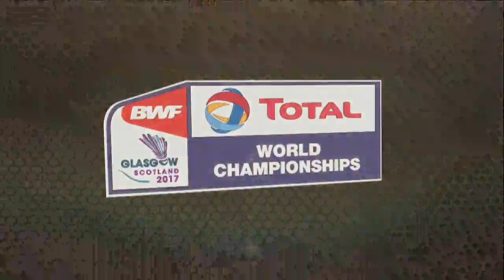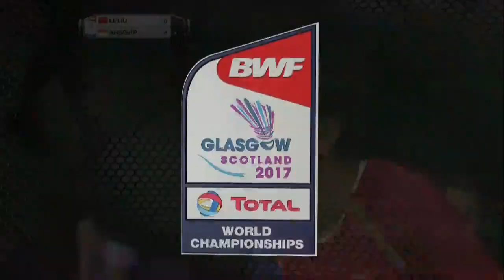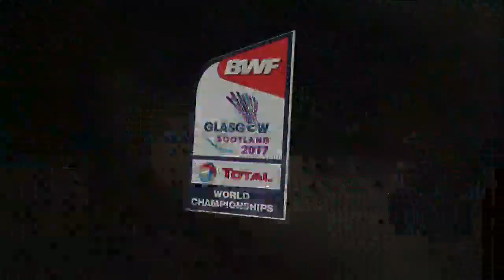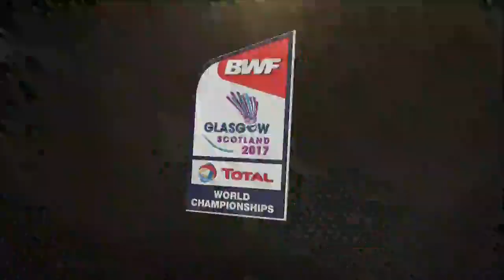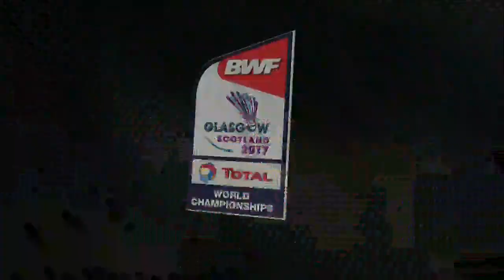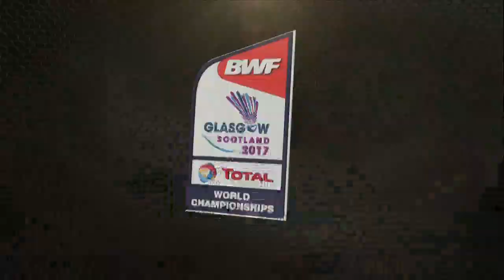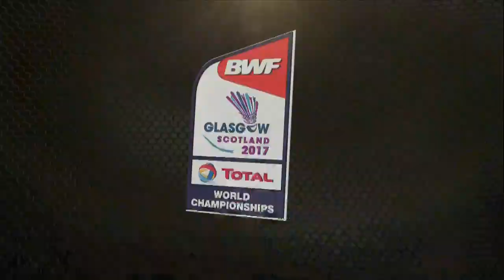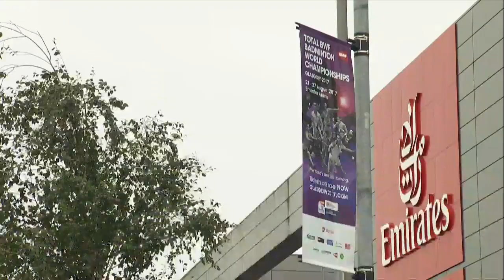TOTAL BWF World Championships 2017 | Badminton Day 3 M1-MD | Li/Liu vs Ahs/Sap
BWF Events
Badminton
Day 3
Match 1- MD | Li Junhui/Liu Yuchen vs Mahammad Ahsan/Rian Agung Saputro